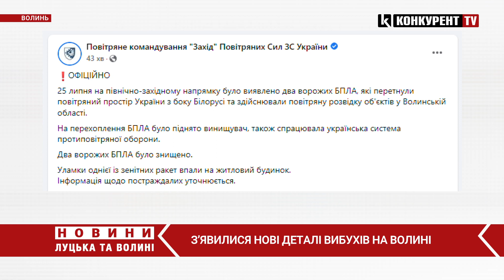⚡Безпілотники летіли з Білорусі, їх намагався перехопити винищувач: НОВІ ДЕТАЛІ ВИБУХІВ НА ВОЛИНІ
Повітряне командування "Захід" Повітряних Сил ЗС України повідомило нові деталі щодо вибухів на Ковельщині 25 липня.
Відомо, що на північно-західному напрямку було виявлено два ворожих безпілотники, які перетнули повітряний простір України з боку Білорусі та здійснювали повітряну розвідку об'єктів у Волинській області.
На перехоплення БПЛА було піднято винищувач, також спрацювала українська система протиповітряної оборони.
Два ворожих безпілотники було знищено.